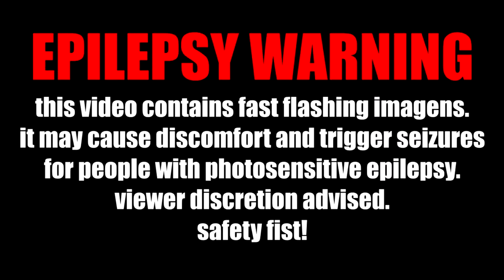LIL DARKIE - AMV (PROD. WENDIGO)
Stream LIL DARKIE - AMV (PROD. WENDIGO)

AMV by me :)

Lyrics:

Yeah-yeah (Spider Gang)
I put my fingers in a fist, nigga, and let 'em go
Wasn't even on my list, nigga
But you should know that I'm coming for you
I got that gun, it need something to chew
Something to eat, turn your head into goo

Waste time, I don't wanna waste time
On the FaceTime 'cause I'm talking to you
Put your head on a plate dine, si manificu
Bitch, I fucking hate you, hate you
I just wanna waste you too

Fuck the bullshit, I wanna blow my head off

Bitch, I've got no time for the bullshit
You just got a handgun, I got an AK with a full clip nigga
What the fuck you talking about?
If you fucking with the Spider Gang we get your ass stomped out
I will kill you

Oh, oh

I put a nigga on game, I thought I played
I thought I payed my dues, I guess I ain't

Bitch, fight for your life
Bitch, pick up a knife
Hear screams in the night
Hit you with the right, left, right, left

I might fuck you sideways
Hit you in yo' head, it might give you migraines
Jumping out the coupe, I be dumping like it shoot
I might thump it out with you, nigga
Why did you have to lie to a nigga?

Remember when you used to come and cry to a nigga?
I remember when I used to get high with you, nigga
It's all forgotten
He soft like cotton
He sold and boughten
We never stopping, light

Fuck, fuck, fuck, fuck that nigga
Duck, duck, duck, duck that nigga
Got the city on my waist
Let it bang where you hang, nigga
Fuck that, fuck that
Suck up on my nut sack

WhatsApp, how my momma talking to me
Oh, we crush that if you wanna sting like a bee
Make 'em float like a butterfly up in the breeze
He emote and he stutter, why? He on his knees?

I'ma stomp that nigga out if he basic
I'ma stomp that nigga out in my asics
I'ma stomp that nigga out if he racist
I'ma stomp that nigga out, he need lasic nigga